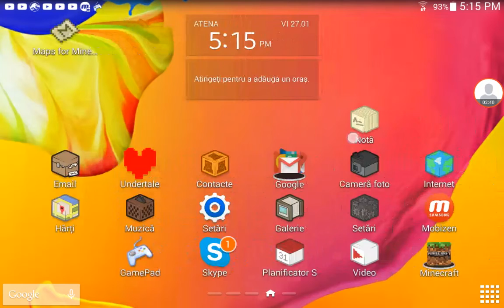CEAU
Am venit inapoi